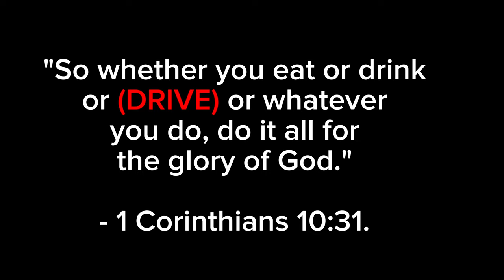Dedicating Happie to the Lord ♥️☝🏻 CarBlessings by Ptr Jonel (IR Vlog Episode 10)